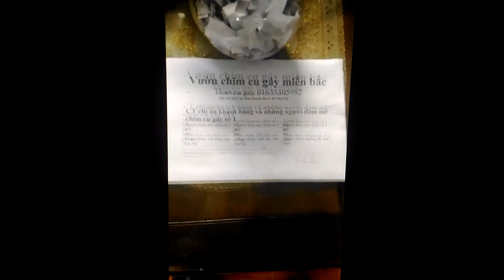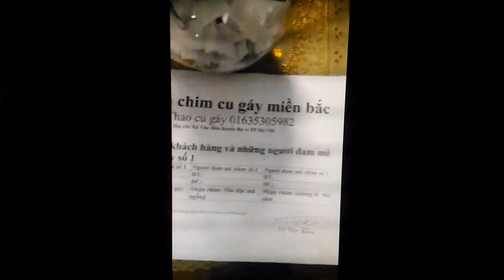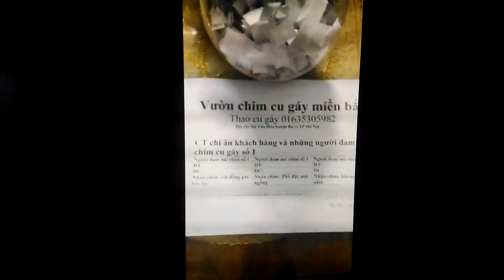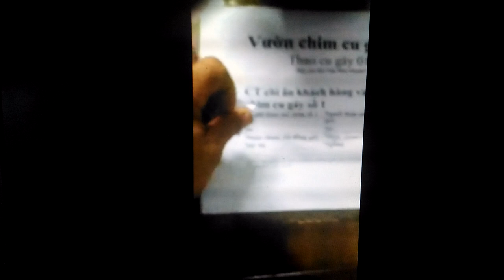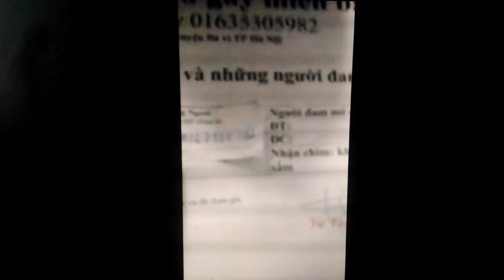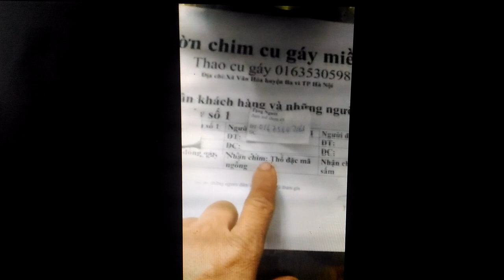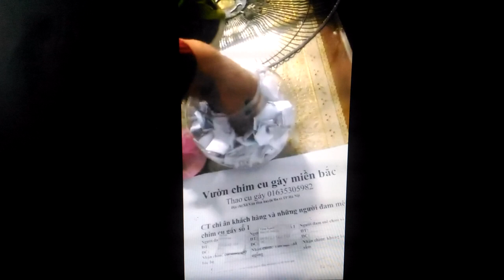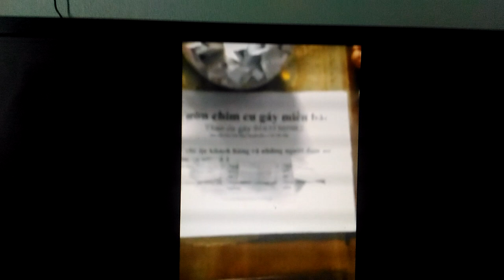3 số điện thoại may mắn nhận chim hay ct chi ân cùng người đam mê chim cu